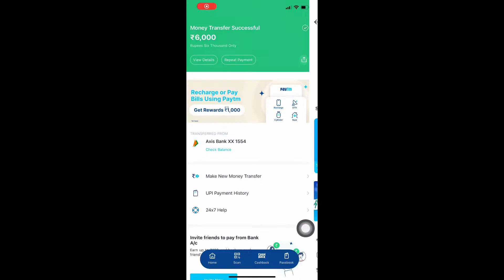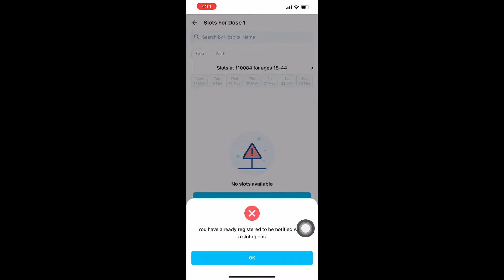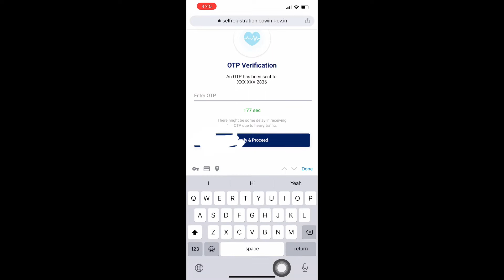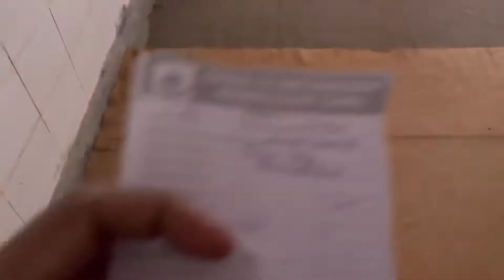Covid Vaccine how to book(complete process) Covishield first dose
Covishield . Complete process of first dose of vaccine